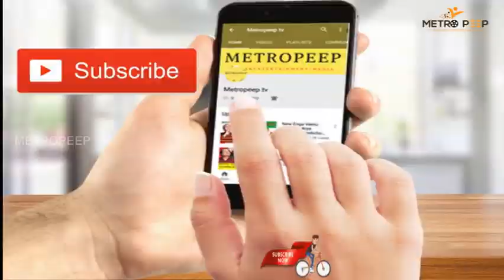Bigg Boss 2 Tamil : Day 17 | Episode 18 | Yahika Hot Dance | Mumtaj Cheating Contestants.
Metropeep :
Bigg Boss 2 Tamil Day 17 Episode 18. | Review

This is a tele review video, this television review is for bigg boss season 2 tamil, which is telecasting in Vijay tv.
The bigg show started at 17th June and now it is Seventeeth Day for the Contestants.

 BE the Next Lucky Subscriber to get an in-depth channel Evaluation:

2. Must be uploading good quality content frequently to your You Tube channel and really trying to make it.
3.Must be engaged in my channel by